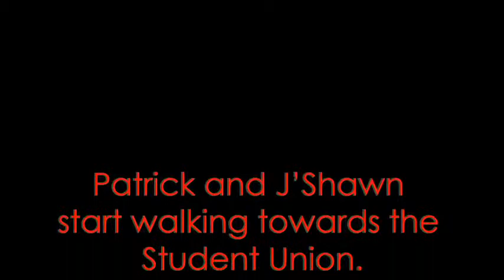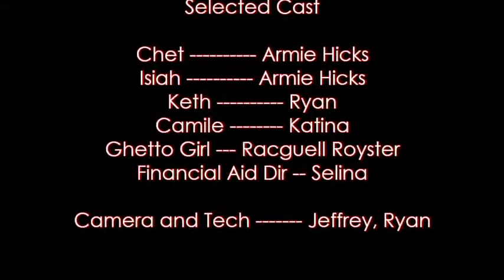Here Black Coonery Unites (HBCU) part 2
The Life and time of Patrick Miller. Chillin at an HBCU